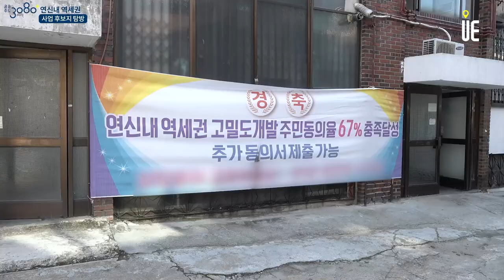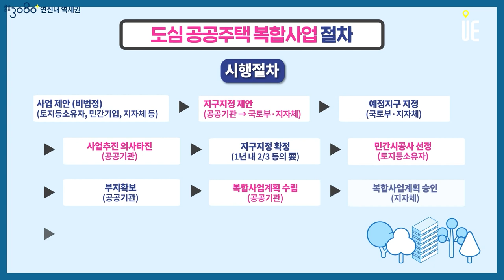주민 80% 확보!! 주민 의견 사업계획에 적극 반영!! 연신내 역세권복합개발 현장을 가다 [국토부X도시와경제]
2월 4일 발표한 3080+ 도심복합사업 후보지 중 한 곳을 방문
현재 사업 진행 상황을 살펴보고 도심복합 사업의 효과 및 지역주민 인터뷰 진행